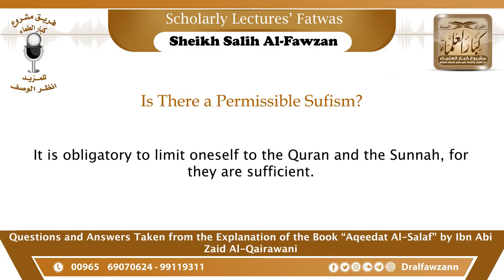Is there a Permissible Sufism? | Shaykh Salih Al-Fawzan حفظه الله